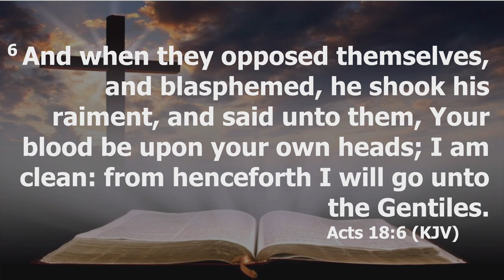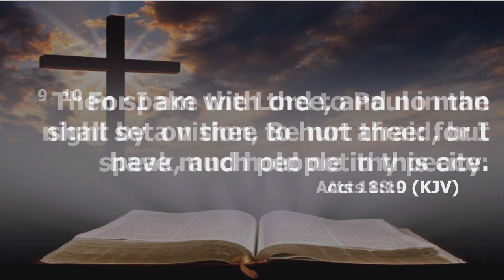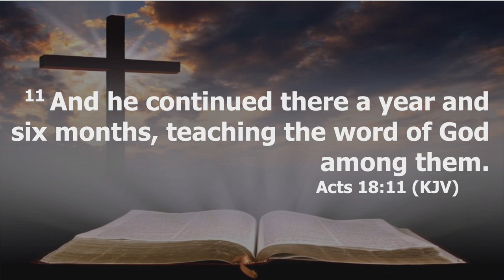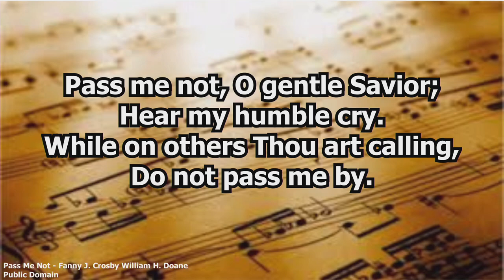CCBC PM Service 13 August 2023